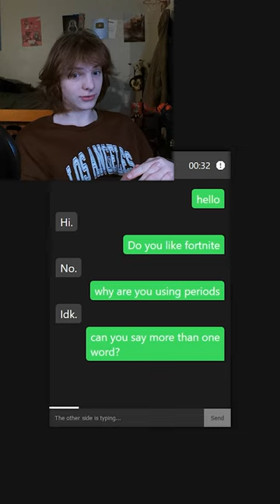Is this a human or a bot?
I LOVE WORDLE AND THE MINI AND CONNECTIONS AND NEW YORK TIMES AND THE NEW YORK TIMES WORDLE AND WORDLE WORDLE IS AWESOME THIS VIDEO IS RELATED TO WORDLE HAVE A GOOD DAY

if you see this comment "Tax"